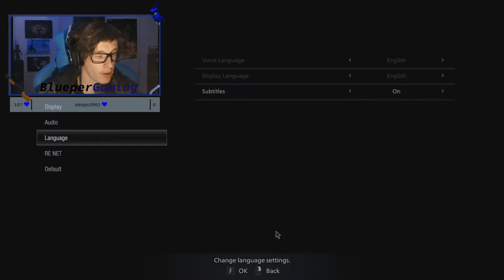daddy chris is angry, now we got a a big problem | Resident Evil: Village Part 1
In Resident Evil: Village, Ethan wants the simple life with Mia until Chris Arrives to spoil the party.